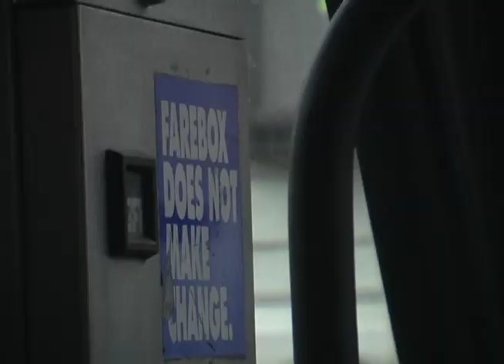Deuce the Mirror - We Live the Same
Second draft of We Live the Same by Deuce the Mirror. Directed by Jack Coffee